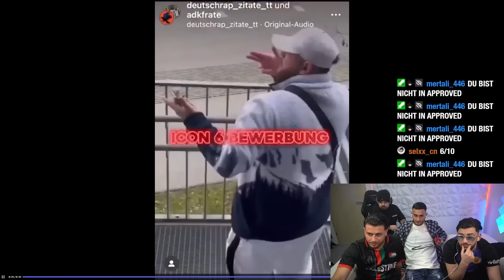SHABAB & BARÉ SCHENKEN IHM EIN ICON 6 ANMELDE CODE 🤩🎁